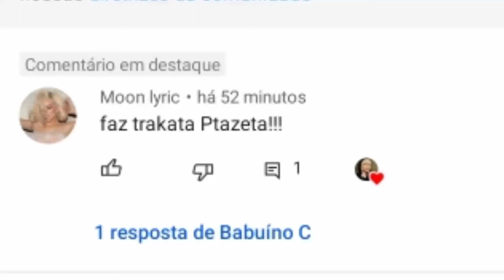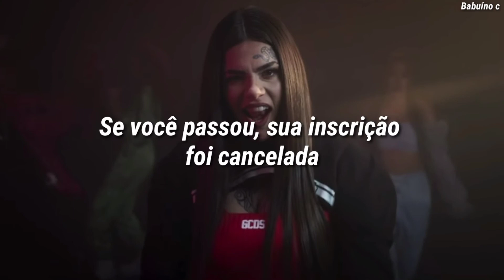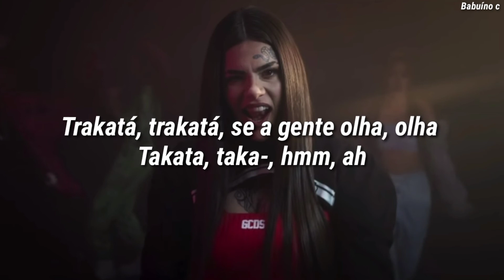Ptazeta, Farina - Trakatá (TRADUÇÃO / PT-BR)